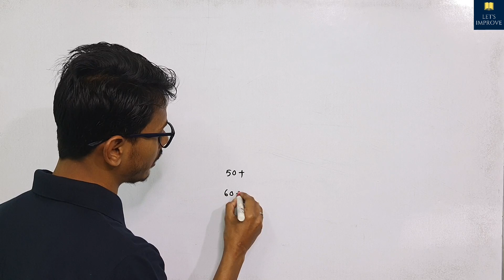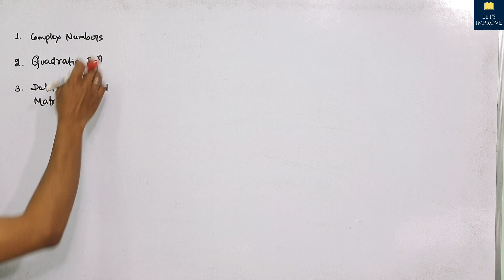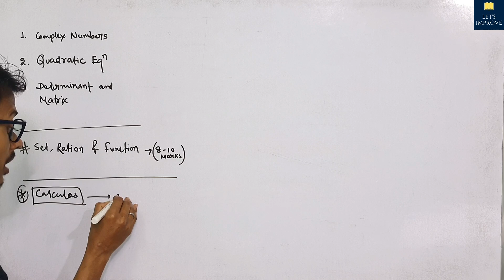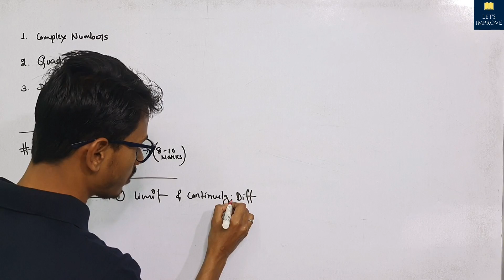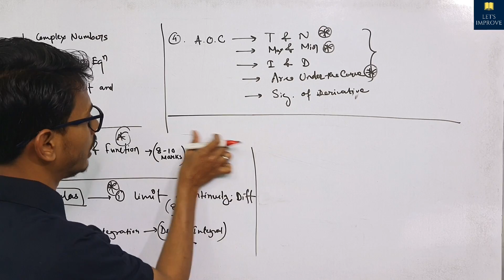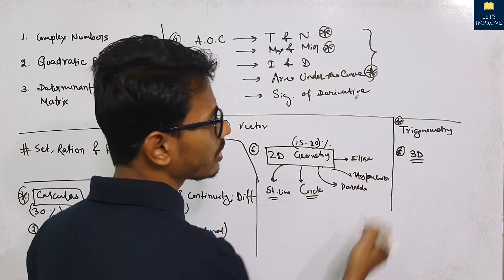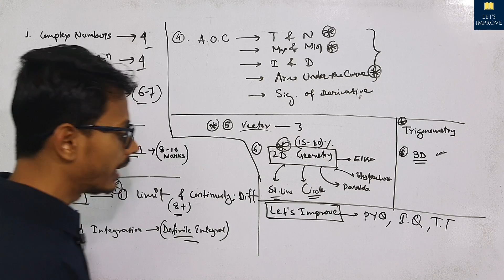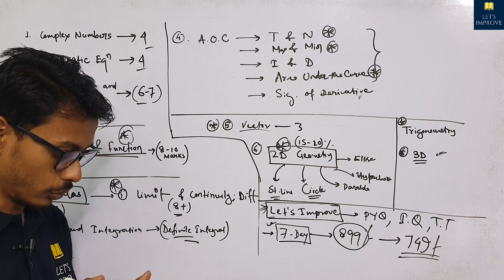WBJEE 2024 Math | Most Important Math Chapters for WBJEE 2024 | LET'S IMPROVE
In this video most important chapter of math for wbjee 2024 exam is explained by Imrul sir. This video will be helpful for the students of WBJEE 2024.